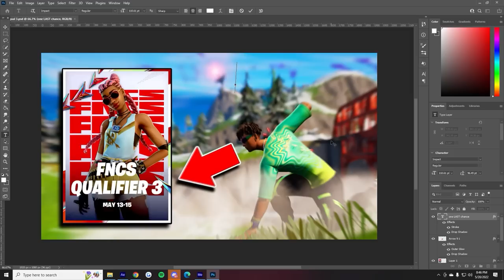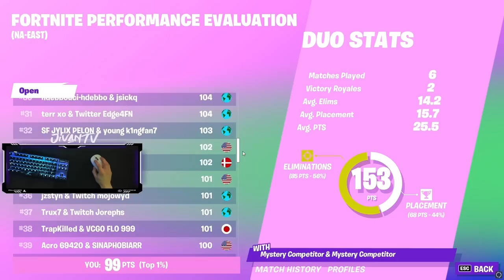I Applied to the FIRST EVER Reality Gaming Show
Reality Gaming Show? THAT'S RIGHT!This is my attempt to get into the Team Liquid "The Next Wave" Reality Gaming Show!